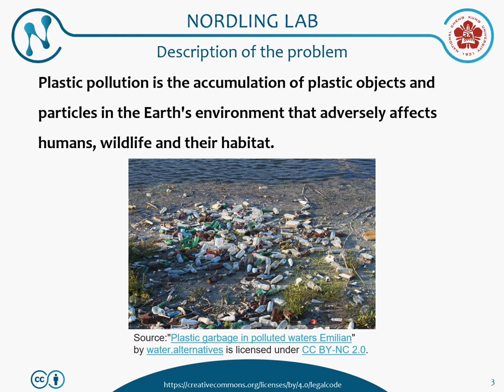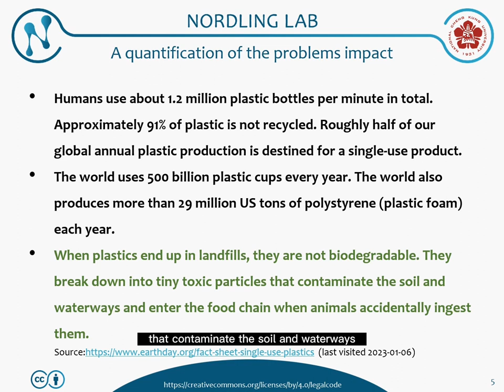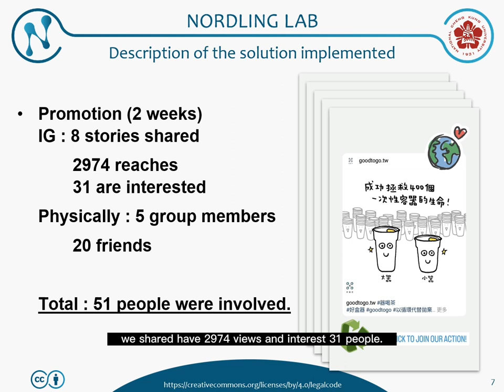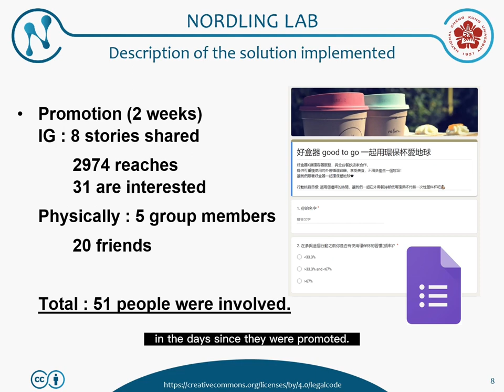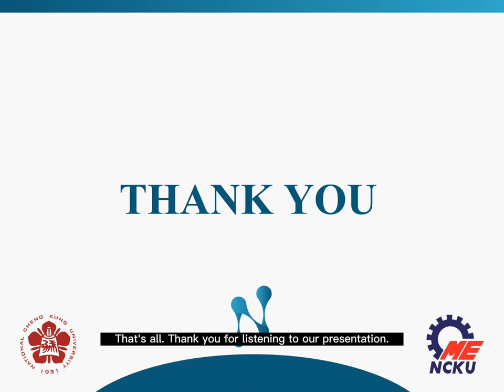Promote the reusable cups to our friends to protect the environment